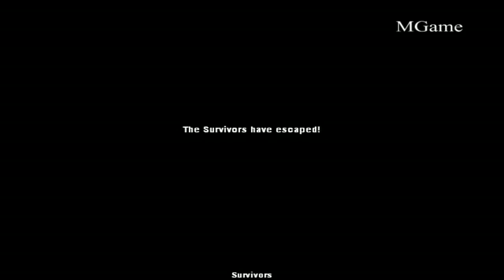Left 4 Dead 2 Single Player - Dead Center Mission 4: Atrium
mgame